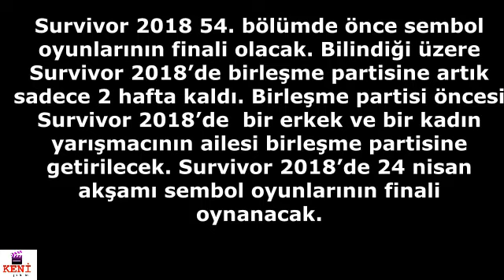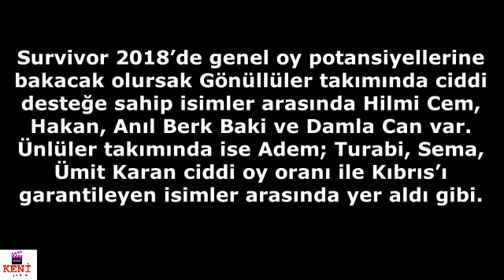Survivor 2018 24 Nisan Sembolü Kim Kazandı? - Survivor 2018 54. Bölüm Fragmanı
Survivor 2018 artık salı akşamları da yayınlanacak. Bilindiği üzere Survivor 2018 başladığı günden itibaren pazartesi perşembe cuma cumartesi ve pazar akşamları yayınlanıyordu; artık Survivor 2018 salı günleri de Tv8 ekranlarında yayınlanacak. Bu durumda Survivor 2018 sadece çarşamba akşamı izleyicisi karşısında olmayacak geriye haftanın tüm günlerinde Tv8 ekranlarında olacak.

Survivor 2018’de 24 nisan salı akşamı hızlandırılmış çekimler öncesi 1 oylama yapılacak. Toplu oylamada 3 günlük oylar salı akşamı başlayacak ve 4 gün sürecek. Survivor 2018 toplu oylama 27 nisan cuma akşamı bitecek. Dominik’te artık bu oylama son oylama olacak ve oylamada herksin oy potansiyeli ortaya çıkmış olacak. Survivor 2018’de 24 nisan 27 nisan arası yapılan bu üç günlük oylama sonrası kimin Kıbrıs’a gideceği kimin kalacağı da az çok belli olacak.